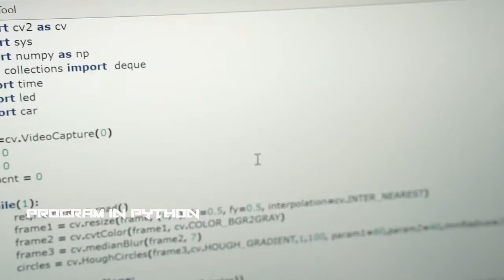MaeGo: Self-Driving Robot for Target Shooting Game & Coding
LIDAR obstacle detection & avoidance | Camera & real time image processing | Mechanical gyroscope | Play w/ Nerf guns | Blockly, PythonMaeGo is the world’s first AI robot car that runs, stops, turns and performs preset tasks autonomously to play FPS games with you in reality. You can shoot infrared rays using the included guns or foam balls/darts from Nerf blasters at them in a multiplayer battle, having fun for hours with your families and friends. MaeGo is more than an AI robot for shooting games, but also a coding platform to cultivate children's logic and strategic thinking and prepare them for school and future careers in STEM.MaeGo can be programmed in Blockly, a block-based programming app, to move, play audio or blink its LED. Python is also supported by MaeGo. Through this high level program language, MaeGo can be controlled to conduct all sorts of movements and tasks including making the car stand and spin on front wheels and shape-based object recognition and tracking.It is compatible with the Nerf blaster or the included infrared gun, and will give interactive sound and light indications of hit points, added to the sense of achievement.